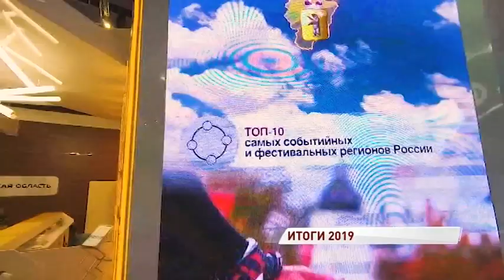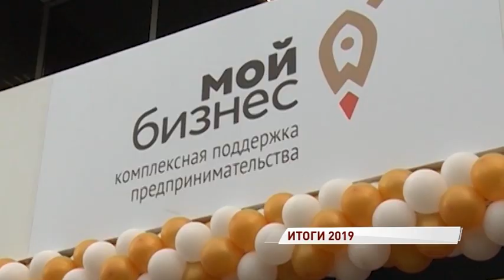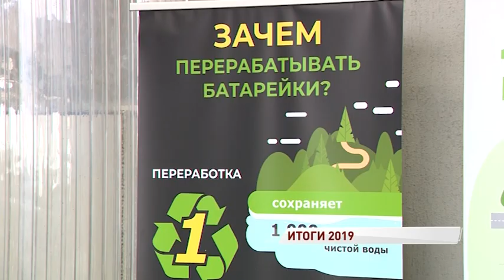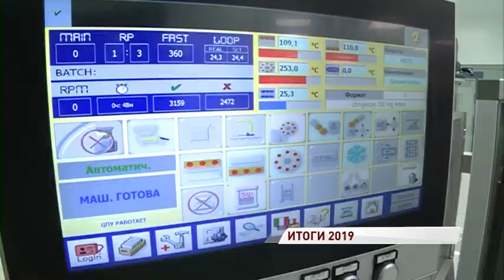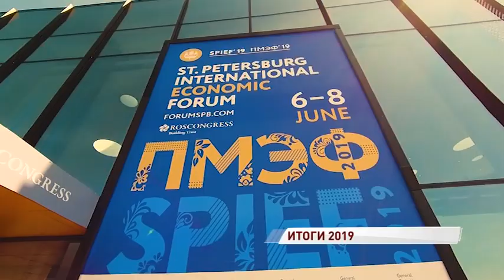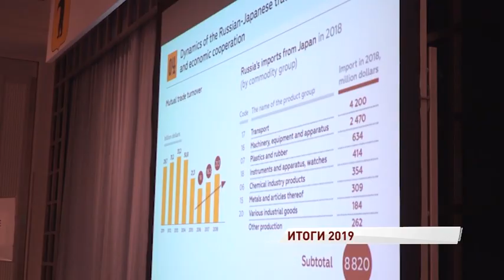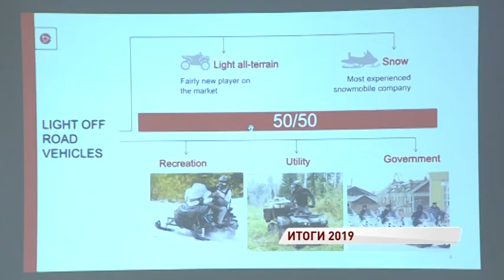100 млрд рублей в инвестпортфеле и новые векторы сотрудничества со странами Азии:экономические итоги